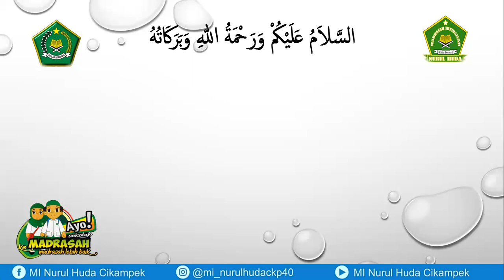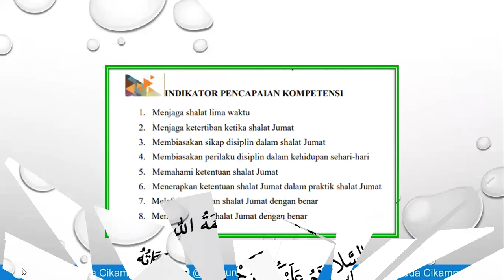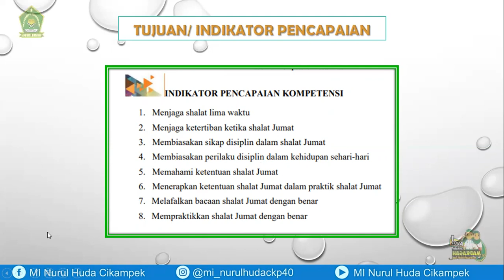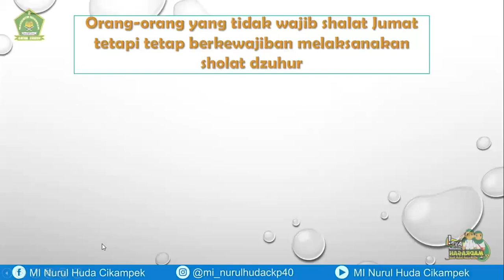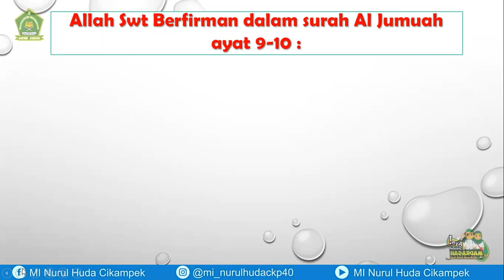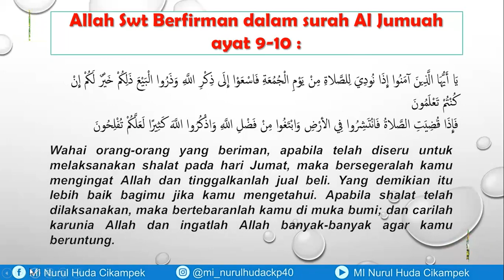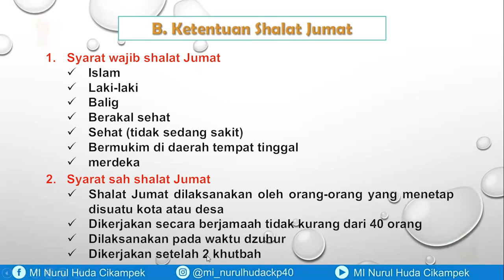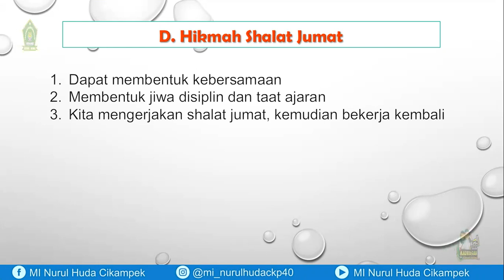PENJELASAN MATERI FIQIH KELAS 4 "SHALAT JUMAT"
Find us on
✅Fanspage
MI/SD Islam Nurul Huda Cikampek/